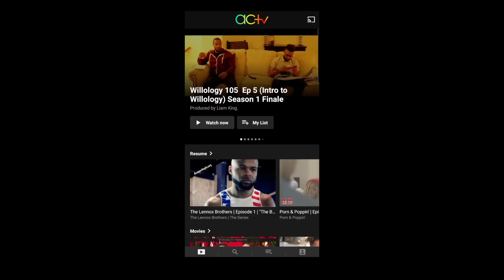The Night Agent Netflix Full Series REVIEW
The Night Agent is an excellent series, the acting, the action, and the diverse cast are amazing.  I would give this series a 9 out of 10.

While monitoring an emergency line, an FBI agent answers a call that plunges him into a deadly conspiracy involving a mole at the White House.
First episode date: March 23, 2023 (USA)

Based on: The Night Agent; by Matthew Quirk
Original network: Netflix
Producers: James Dodson; Nick Bradley